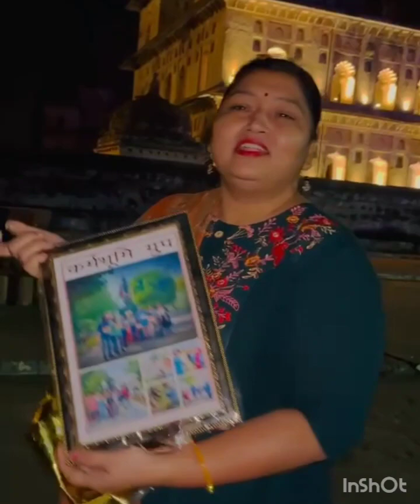जन्मदिन पर मेरे सभी बच्चों की तरफ से सरप्राइज पार्टी 🙏❤️🎉💫💐🎂🥰🏏💥🌟